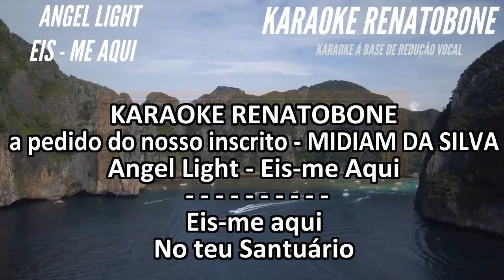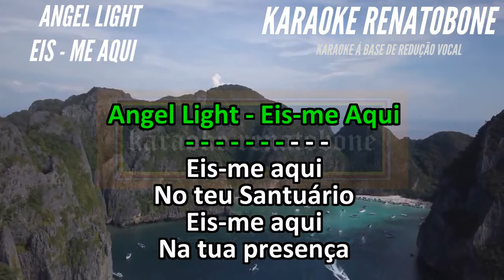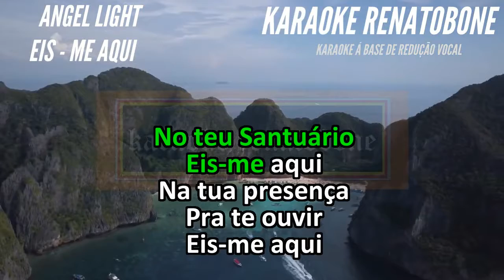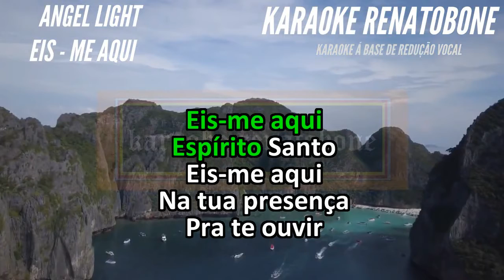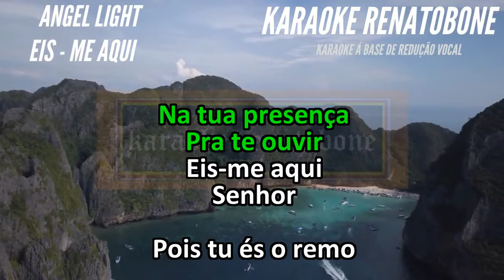EIS ME AQUI Angel Light KARAOKE AMOSTRA